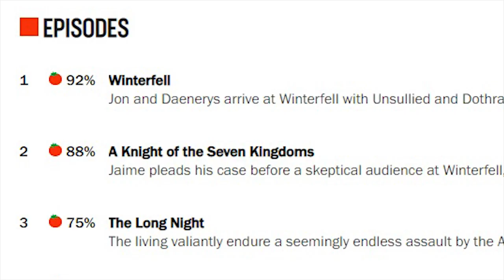MEJORES PERSONAJES de GAME OF THRONES ❕❗❗❕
acá un resumen de los cuales para mi fueron los 4 mejores personajes de la serie, tenes 4 favoritos ? déjalo en los comentarios para ver su opinión!!!